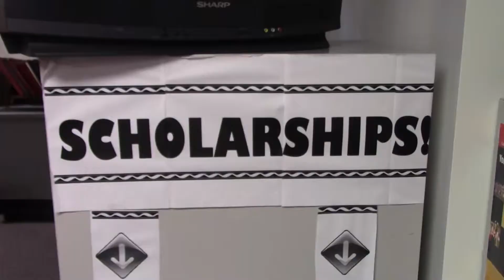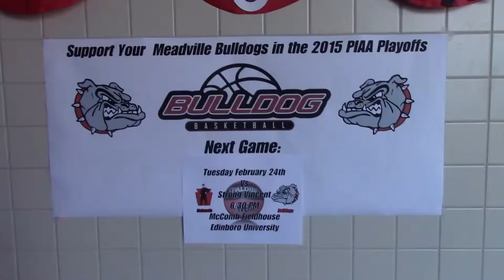Senior Year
Meadville High School news story about the pressures that seniors face during their final year of high school.